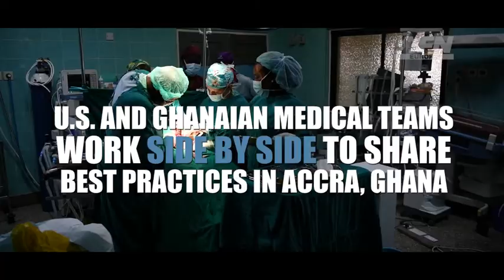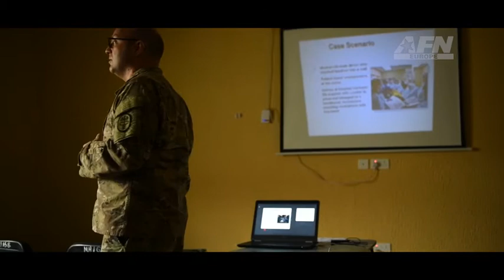MEDREX 19-3 Takes Place in Accra, Ghana (2019) 🇺🇸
🔴 [Author]:
Video by Petty Officer 2nd Class Cody Hendrix

🔴 [Unit]:
Regional Media Center (RMC) Europe & AFN Europe

🔴 [Location]:
Accra, Ghana

🔴 [Description]:
MEDREX 19-3 allows U.S. forces to train in an alternatively resourced environment, share medical practices, and build lasting relationships with Ghanaian medical professionals.

🔴 [Tags]:
USARAF, MEDREX

🔴 [VIRIN]:
190615-N-YO638-001